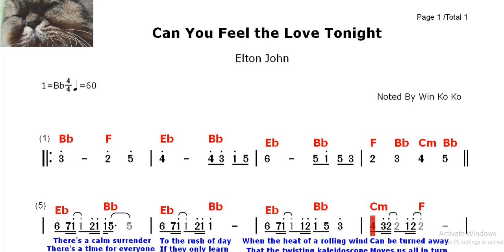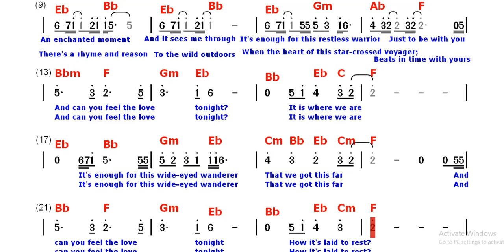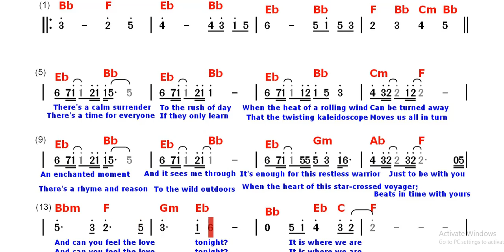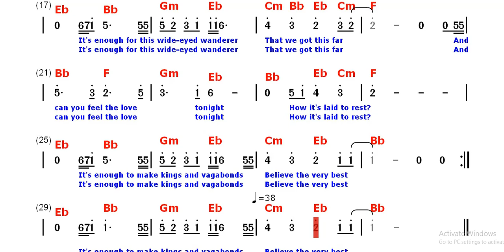Can You Feel the Love Tonight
Elton John